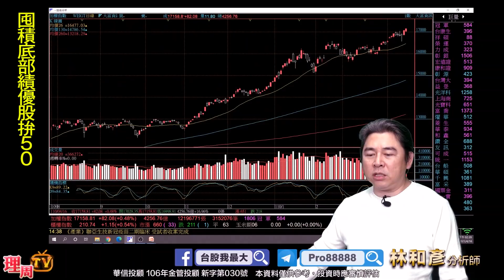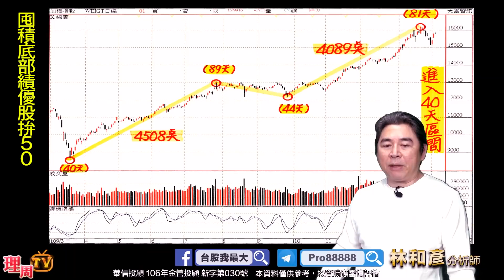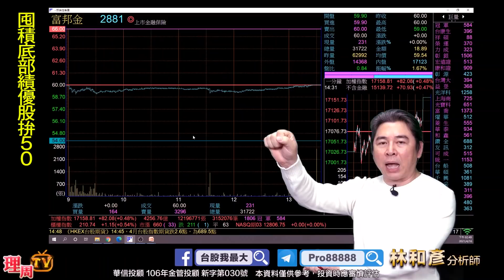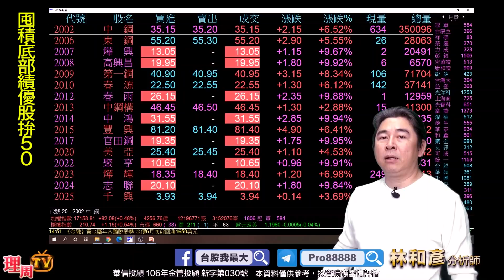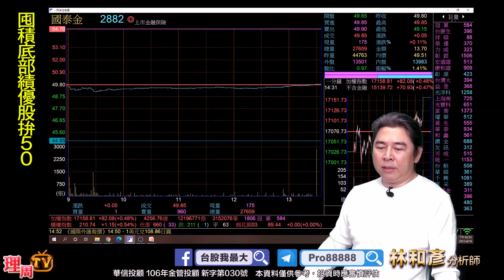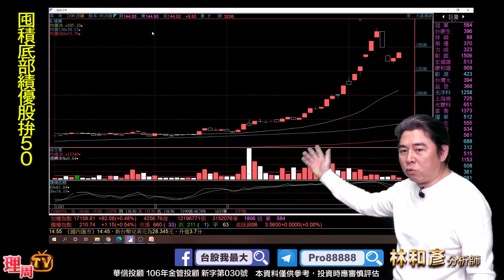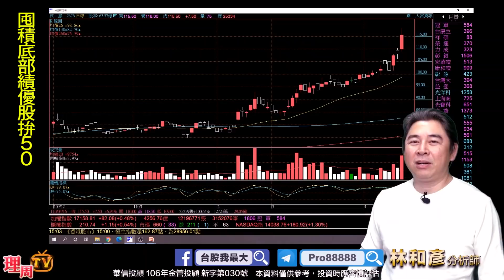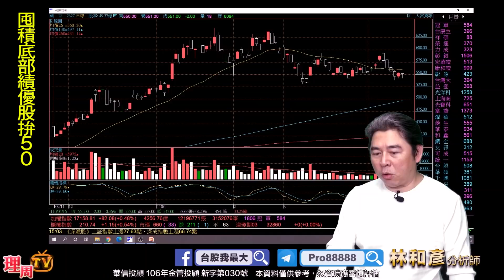理周TV-20210416盤後 林和彥 股市戰將／富邦金 華碩 技嘉 鈊象 凡甲 台光電 南帝 申豐 中石化